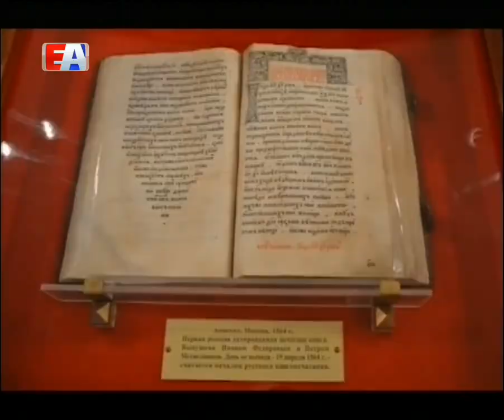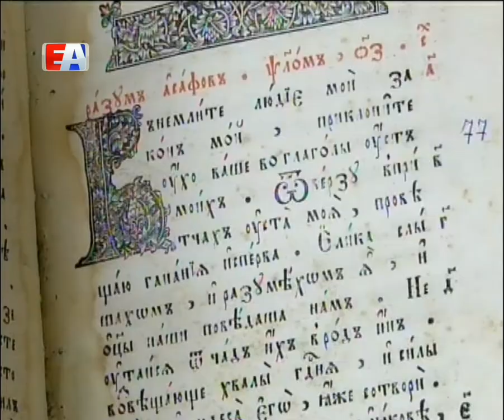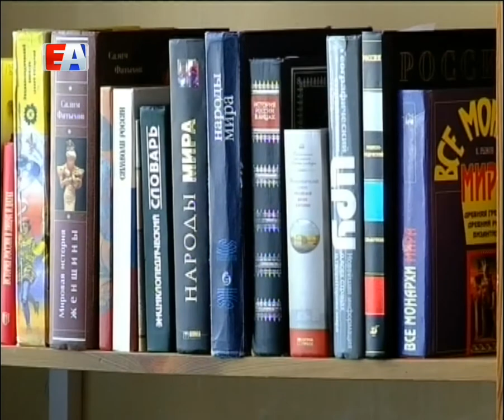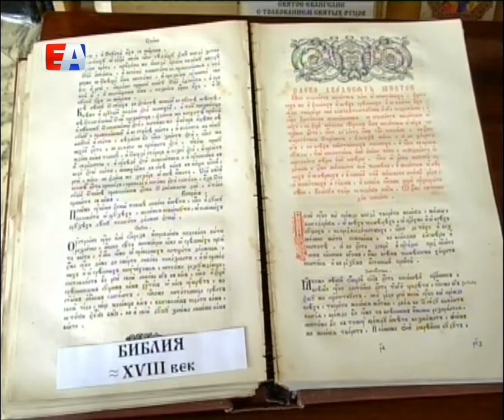Книга - как источник знаний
Православная церковь отмечает праздник, приуроченный к дате выпуска первой на Руси книги - «Апостол» Ивана Фёдорова. О ее ценности и истории создания печатного издания рассказали в детской библиотеке педагоги и священнослужители.

Говорить о проблеме привязанности к современным гаджетам сегодня  как никогда актуально. Ведь ровно 453 года назад в Московской типографии было выпущено первое печатное издание. Священнослужитель Иоанн Парамонов рассказывает детям историю создания  православной книги.

Тираж первой книги составил 2000 штук. 60 экземпляров этого издания до сих пор хранятся в крупнейших библиотеках и музеях мира. Школьников удивляет, что одна из таких книг есть в университете Екатеринбурга. Между тем, в читальнях Первоуральска отмечают, горожане всё больше предпочитают находить информацию  с помощью интернета, но есть и те, кто до сих пор ценит бумажный переплет.

Школьникам показывают небольшой исторический фильм о Иване Федорове и его творчестве. Дети с интересом вглядываются в кадры с первым печатным станком, и в страницы с непривычным современному человеку почерком. Четвероклассники делятся, об  известном авторе уже слышали, ведь он первым напечатал Азбуку. А самые заядлые книголюбы делятся своими предпочтениями в литературе.

После беседы детей познакомили с православной литературой 18 и 19 веков. А школьники пообещали чаще брать в руки книгу, ведь именно в ней главный источник знаний.